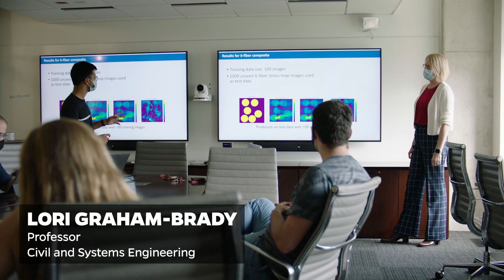AI: Accelerating Materials Development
Lori Graham-Brady, professor of civil and systems engineering, discusses how AI can be used to advance materials production